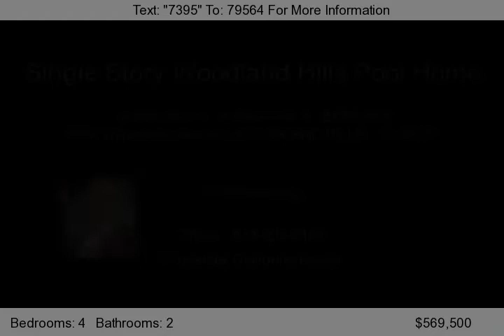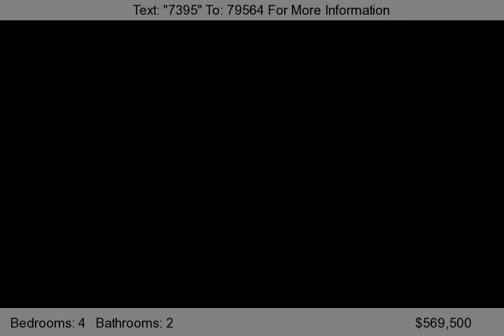5744 Wilhelmina Avenue, WOODLAND HILLS, CA 91367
Four bedroom two bath Woodland West on a large lot with views. located on a quiet street this home features, a double door entry, large living room and family room with high vaulted wood beam ceilings and huge rock fireplaces. Open kitchen has eat in breakfast area.Large master bedroom with with dressing area,walk in closet and sliding glass doors that lead out to a private patio area. Ba...